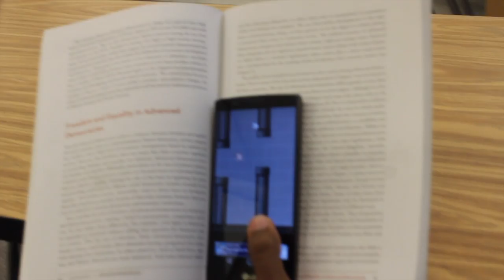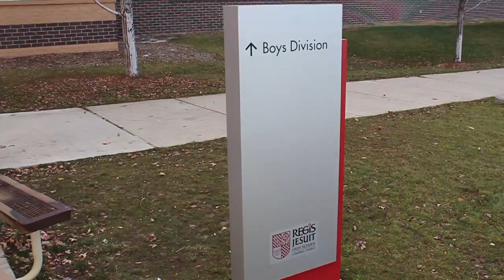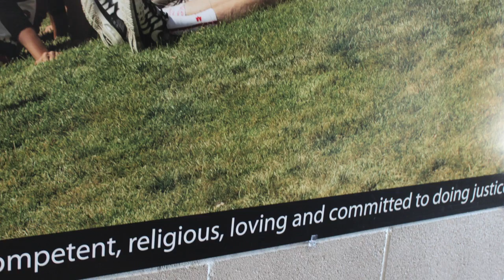Regis Jesuit Story Short 720